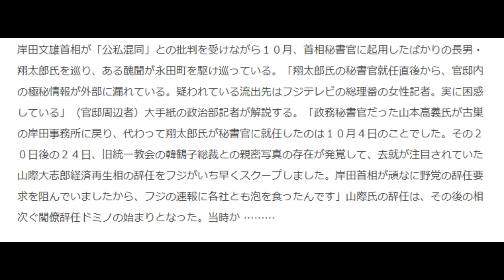【隠居TV】岸田総理のコネ人事「総理秘書官（実の息子）」が情報漏洩の源だった！？